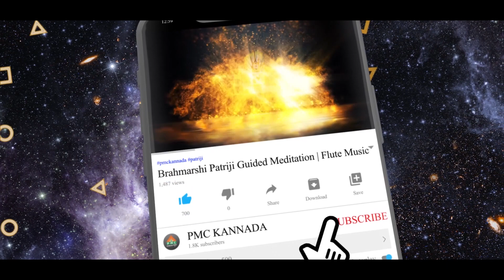" THE LAW OF KARMA - (ಕರ್ಮ ಸಿದ್ಧಾಂತ) " by Vidvan Sri Narayana Mehandale | SwadhyayaYoga